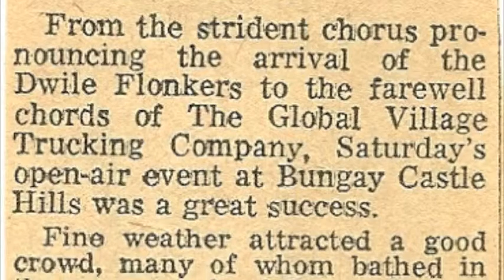Nobody's Wedding - Tinkers Wink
Tinkers Wink performing the Richard Thompson song "Nobody's Wedding". Tinkers Wink were an electric folk band, formed in Norwich, UK, in 1973. The only recorded material is of the band in rehearsal. This song, taken from their rehearsal tape, is coupled with a few photos of the band playing live at the Mischief Tavern and a couple of cuttings from the Eastern Evening News.